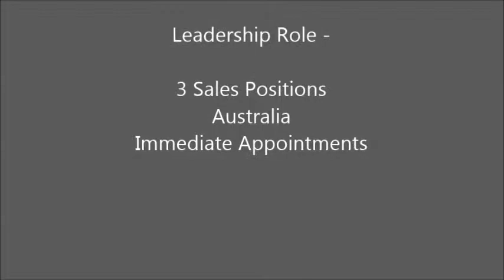3 Sales Positions- Australia- Immediate Appointments